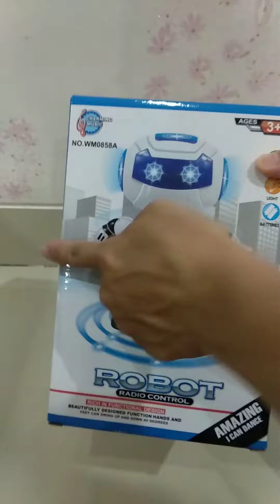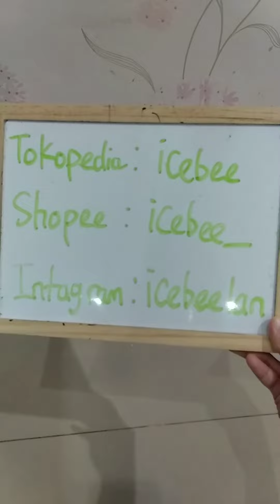Mainan Robot Dancing Menari Lampu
Ayo Bunda-Bunda Beli Mainan Robot Penari Yang Sangat Lucu Dan Unik Ini, Bakalan Bisa Menghibur Sikecil.Saat Menari Kaki Bisa Kekanan Dan Kekiri Badan Bisa Bergoyang.

*Tinggi Robot 20 cm
*Ukuran Kemasan 15x22x9 cm
*Ada Lampu Warna-Warni
*Ada Lagu/Musik
*Menggunakan 3 Buah Baterai AA (Baterai Tidak Termasuk)